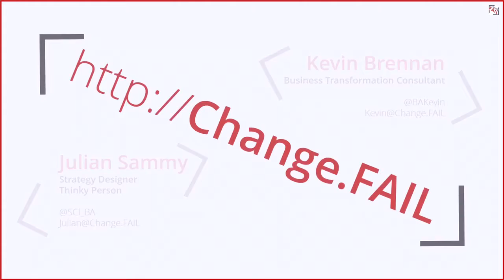Change.FAIL Podcast Episode 6 (beta): You Know You Want To (a.k.a. Incentives)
You probably think you know what incentives are and how they work - or don't work. You're probably wrong. Incentives are almost never simple, easy, or predictable. Incentive programs are minefields for management and excruciating for employees. This week Kevin and Julian take a hard look at why incentive programs are a bad idea, and how they fail.